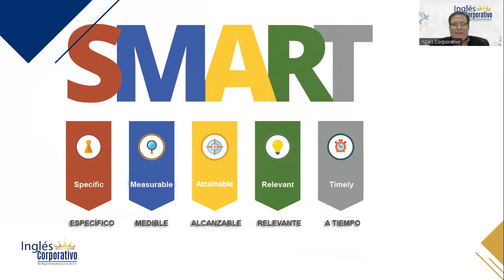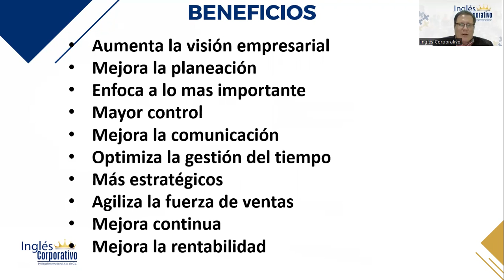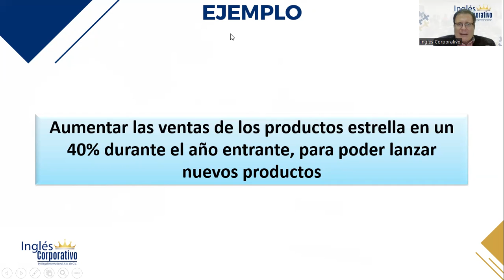1.1 Todo inicia con un objetivo en mente (Objetivo SMART)